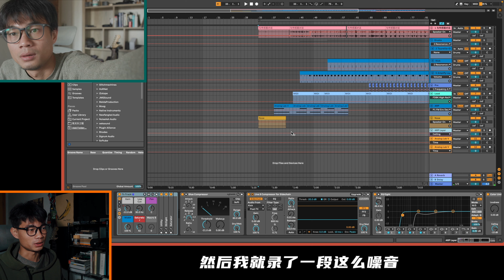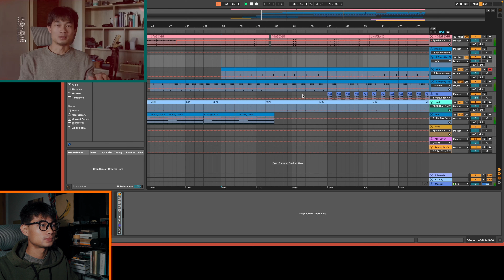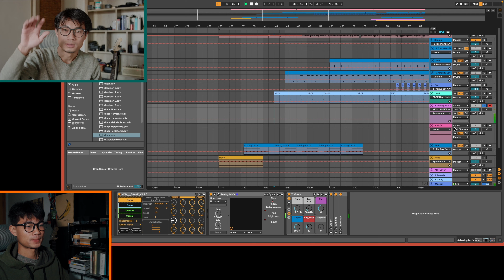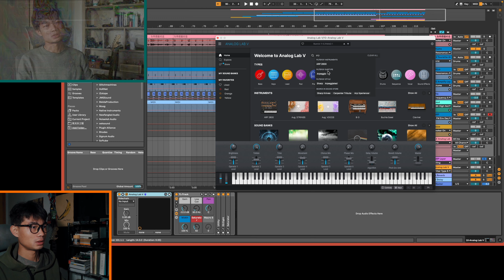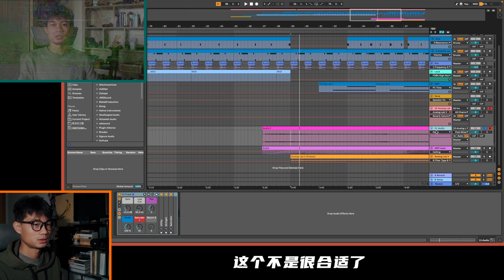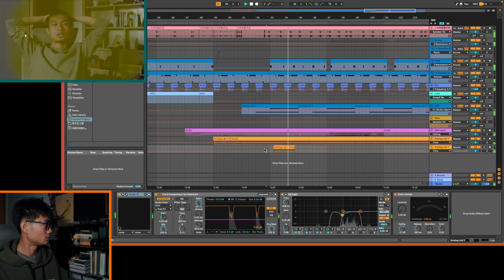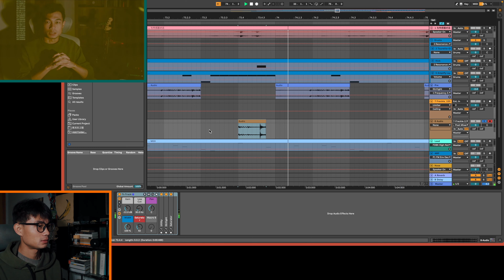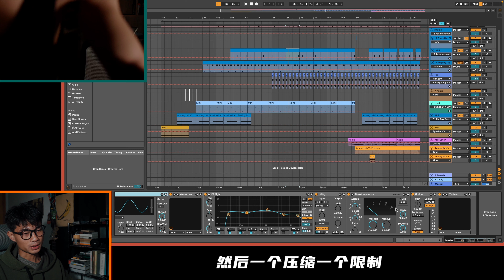TIANLE的音乐制作技术分享，为短片配乐。｜字面意思EP1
这里是字面意思，会聊一些字面意思相关的话题或者做一些字面意思相关的事。